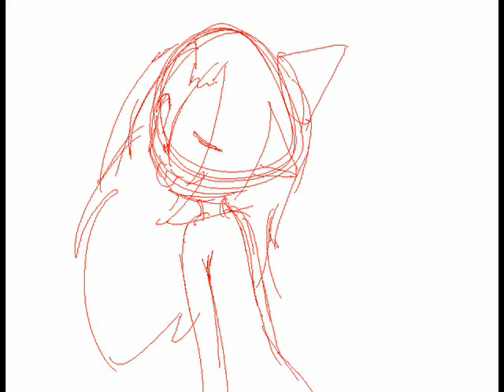Happy B-Birthday Hinatakitty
b-birthday stands for belated birthday, again... ugu i fail at life, plus this is the third video i've posted in three days! i fail, i fail miserably... anyways besides the emo factor this is a fanart drawing video for hinatakitty because, well she does fanart videos so i might as well make one for her b-b-day, hope you like (im going back in my corner)
software used: paint, WMM,and a little bit of bamboo tablet(ya know just to graph it out)
song:( i forgot da name ^.^''...)by Bouno